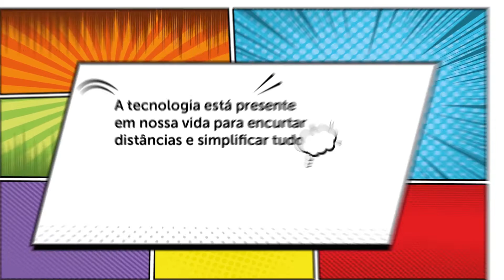CONHEÇA A ESTELA, ASSISTENTE VIRTUAL DA CRUZEIRO DO SUL EDUCACIONAL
A Estela, assistente virtual da Cruzeiro do Sul Educacional, chegou para ajudar o aluno por toda a sua jornada acadêmica.